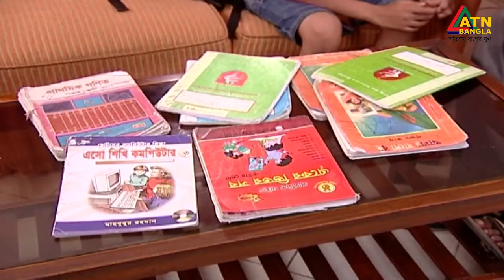ছেলের বউকে কেনো সেজেগুজে থাকতে বললেন শাশুড়ি